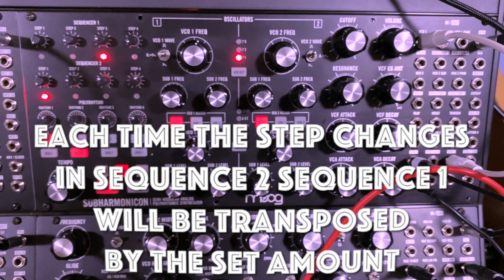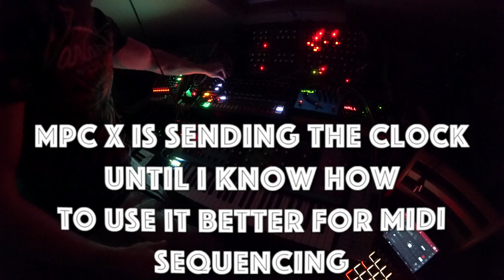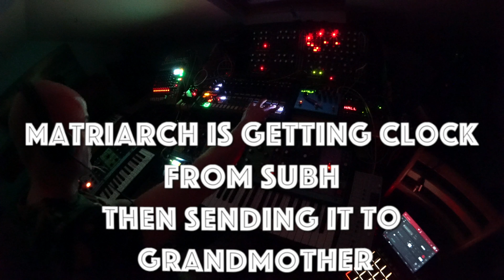Extend Subharmonicon's Sequencer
Moog Subharmonicon has a 4-step sequencer, which may seem restrictive, but there are ways to extend the sequence using the patch cables (explained in the video).
If you have a Mother-32 you can further integrate the sequences.
I'm learning how to connect Grandmother, Matriarch, Mother-32, Subharmonicon, two DFAMs and an RD-08, using MPC X as the master clock. When I've learned how to use the MPC X a bit better I will try to MIDI sequence the set up from there (using USB MIDI or 5 pin DIN MIDI depending on what works best).
Unfortunately the MPC X I bought has a fault on pad 13 so I will be sending it back. Hope to have a working MPC integrated with the Moogs soon.